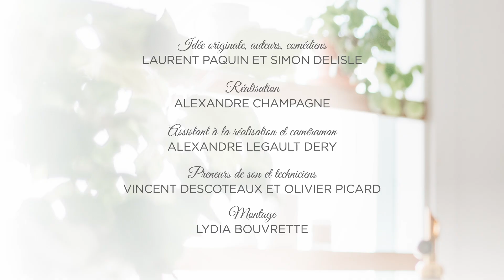LE GRAND RETOUR ! Les Caprices de Laurent - Le grilled cheese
Inédit 2022 !💯 Ils sont de retour ! ENFIN ! Laurent Paquin en cuisine, et Simon Delisle derrière la caméra.

C'est l'heure des Caprices de Laurent saison 2 ! C'est comme la une, mais à la place c'est un deux...Enfin c'est mieux.